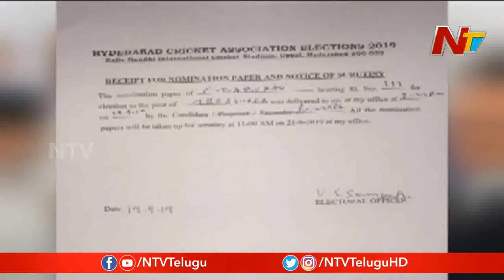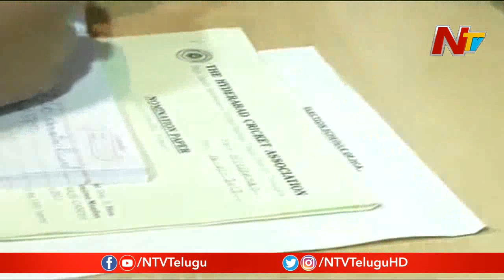Nominations End For Hyderabad Cricket Association Elections 2019 || NTV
Nominations End For Hyderabad Cricket Association Elections 201